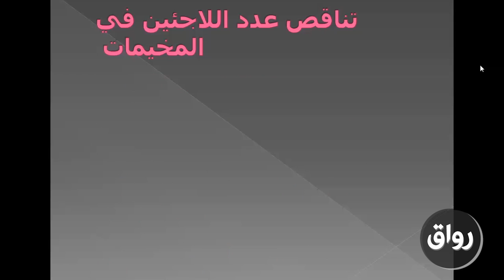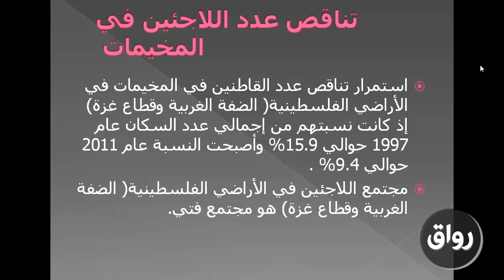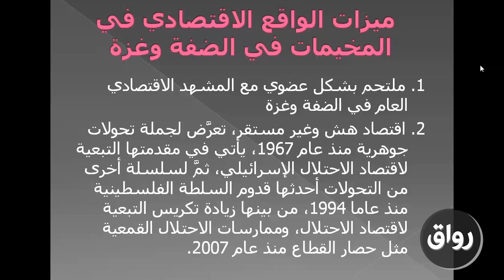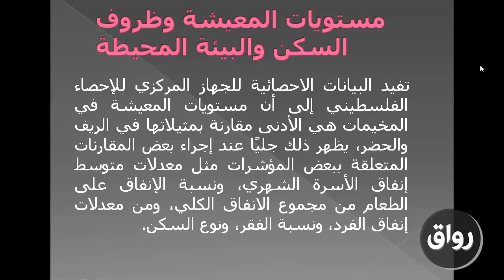رواق : دراسات اللاجئين الفلسطينين - ساجدة اشريم - المحاضرة الخامسة - الجزء الثالث